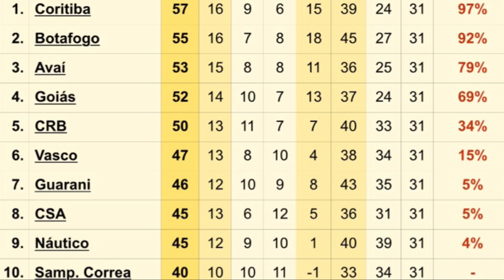CONTAS DO VASCO NA RETA FINAL DA SÉRIE B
Time faz 4 jogos em casa e 3 fora. Primeiro desafio será diante do CSA, sexta-feira, em São Januário, sem Nenê, suspenso. Ricardo Graça volta ao time nesta partida.

CUPOM - SEGUIDOR20

LINK DE ACESSO FORTE ALIANÇA